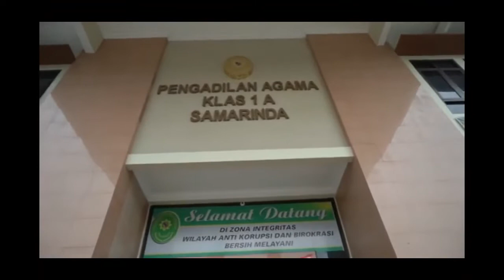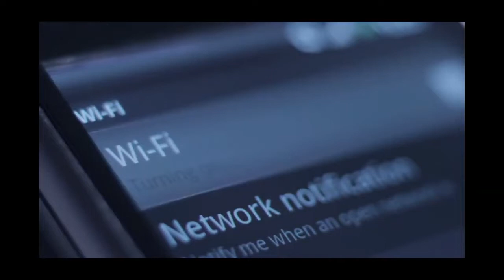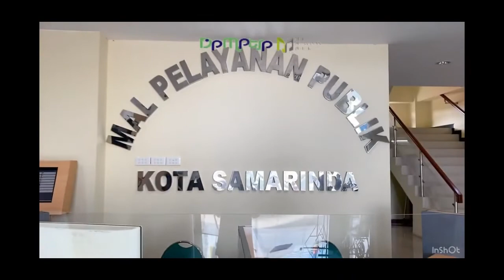Video Terbaik tentang Aktualisasi Core Values ASN Berakhlak | Latsar Mahkamah Agung RI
Ini adalah video tugas kelompok Latsar pada Mahkamah Agung Republik Indonesia, Angkatan X, Kelompok IV.
Tema yang diambil adalah tentang wawasan kebangsaan dan bela negara.
Daftar video dalam channel ini akan dibagi menjadi 9 kategori dengan menambahkan nama kategori di setiap judul video, juga bisa dilihat dalam daftar playlist channel ini. Adapun 9 kategori itu adalah:
1. DAY = menceritakan keseharian Idik Saeful Bahri (DAY = Daily)
2. FAM = video-video dokumentasi keluarga (FAM = Family)
3. TRV = arena jalan-jalan dan berwisata (TRV = Travel)
4. RLG = materi pembahasan agama (RLG = Religion)
5. LAW = materi pembahasan ilmu hukum (LAW = Law)
6. PTK = materi pembahasan politik (PTC = Politics)
7. HST = materi pembahasan sejarah (HST = History)
8. TCN = materi pembahasan teknologi (TCN = Techno)
9. GNR = materi pembahasan lain (GNR = General)
Isi video dalam channel ini berisi tentang cerita dan kehidupan sehari-hari serta petualangan dari seorang Idik Saeful Bahri, juga tentang pembahasan-pembahasan materi. Semoga berkenan dan menjadi nostalgia bagi beberapa kawan dan sahabat semua.